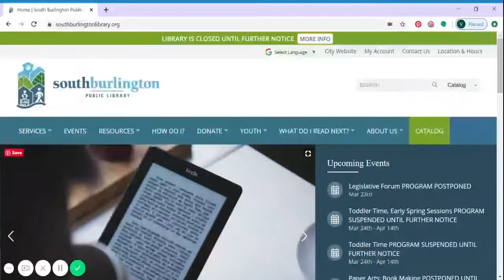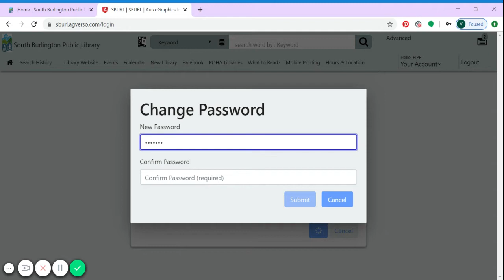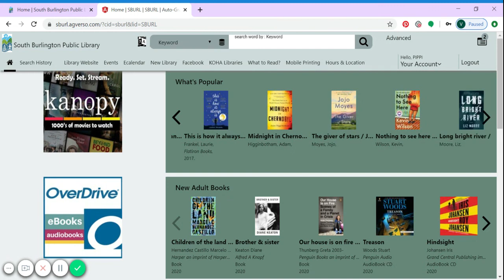Set up Your Library Account on a Computer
A short tutorial on setting up your library account using a computer.